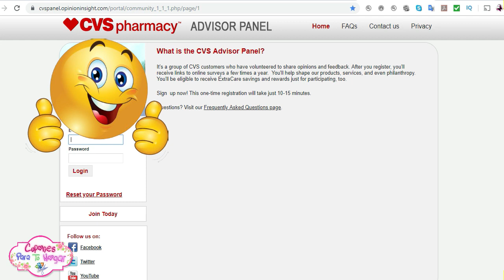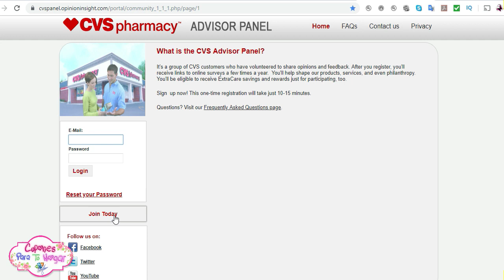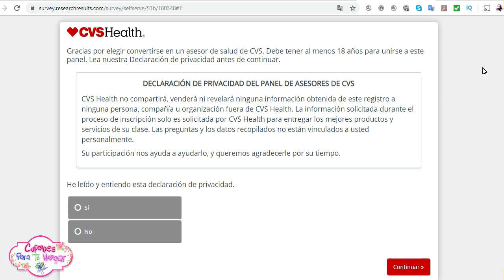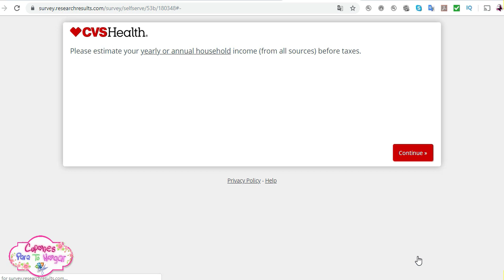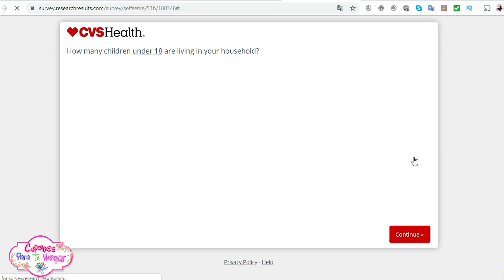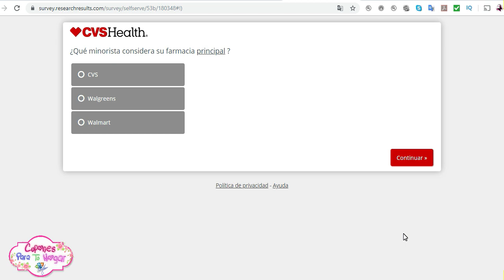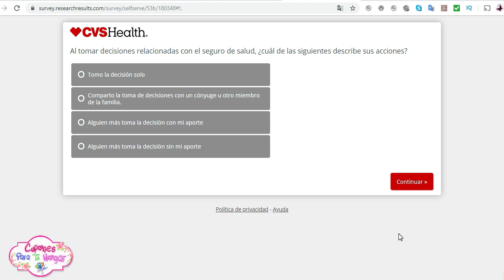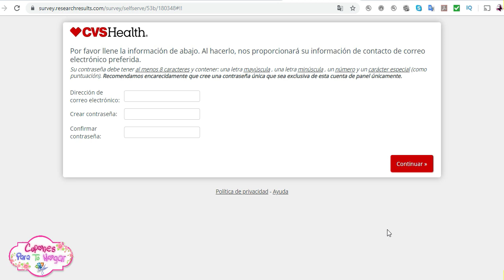😍💗COMO REGISTRARSE EN ADVISON PANEL DE CVS PARA RECIBIR EXTRABUCKS GRATIS RESPONDIENDO ENCUENTAS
NO olviden darle 👍🏻 me gusta – like, también activa la 🔔 campanita para que YOUTUBE te notifique cada vez que suba un nuevo video y por favor compartan mis videos.

CODE: NXKvXL2VTU

CODE: dkiuwgp